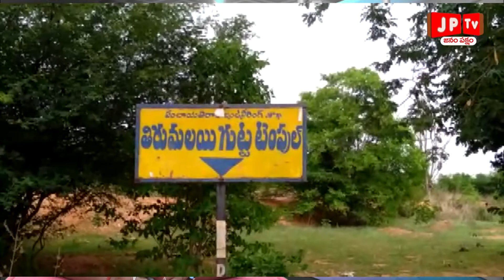నాగవరంలో నిర్మిస్తున్న జిల్లా పోలీసు కార్యాలయ భవనమును సందర్శించిన అడిషనల్ యస్.పి.శ్రీ ఆర్.భాస్కర్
jp tv news